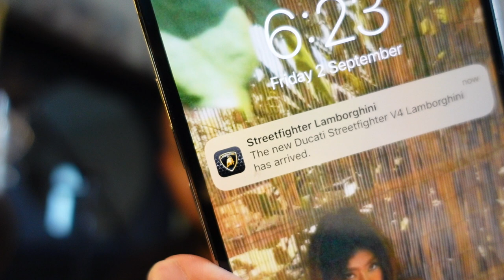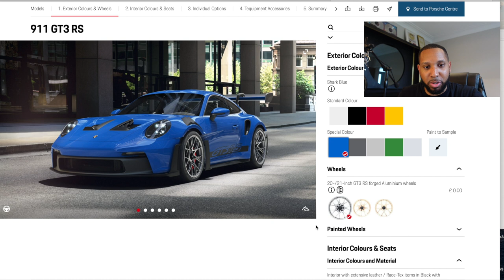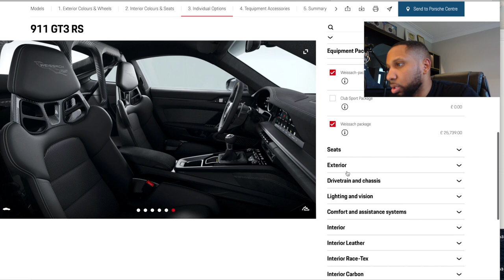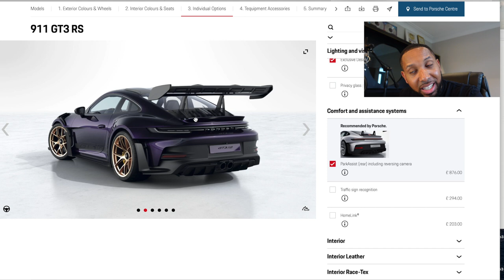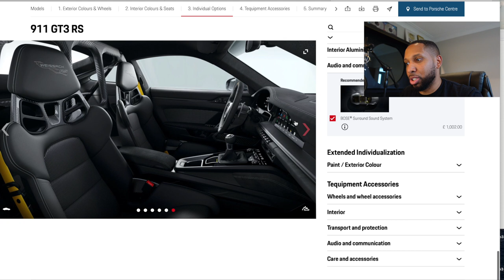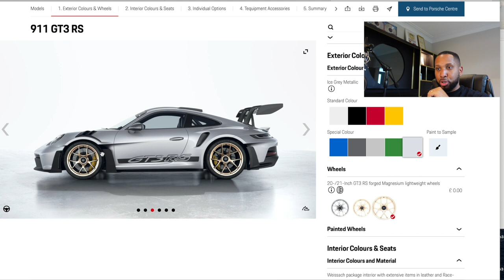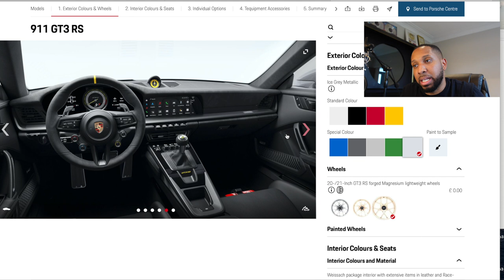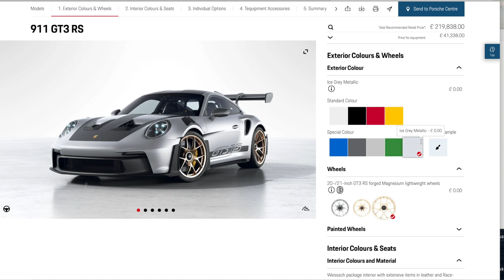Im Down For A GT3 RS. Hopefully This Will Be The Spec!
So my dealer have put me forward for a GT3 RS. Not entirely sure but If I will be allocated one, but my fingers are crossed! Here's my spec if I get a slot!